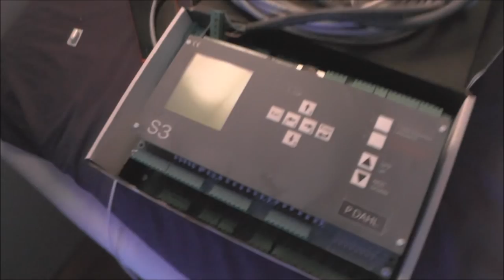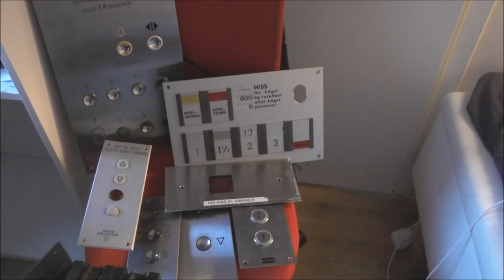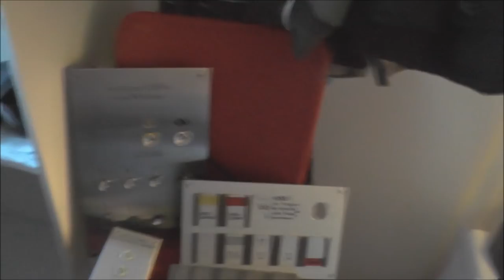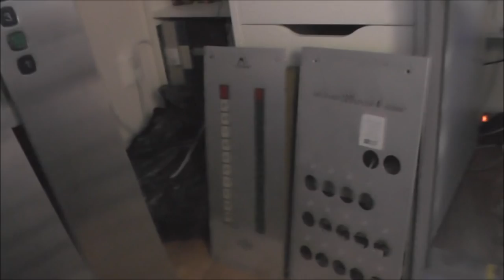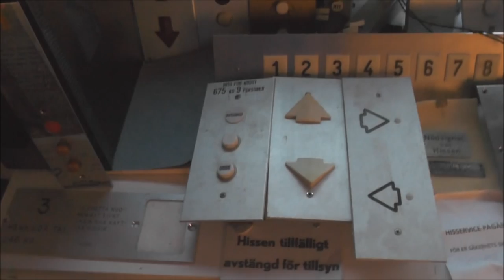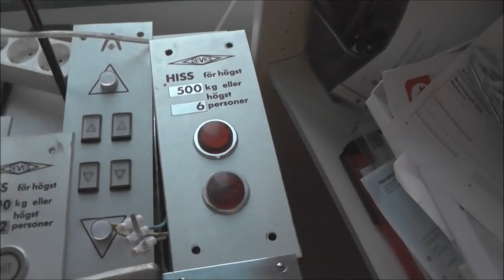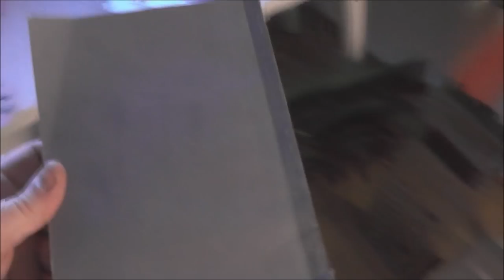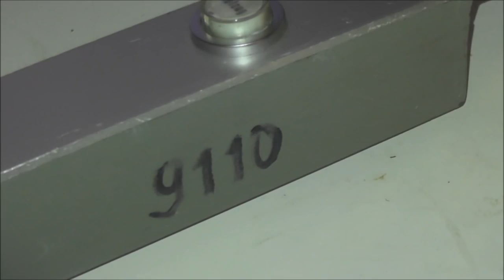My elevator parts collection 2014 Edition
Here is my year's elevator parts Collection. Filmed in august & December 2014.
In this year, I have now stored away most of my parts from last year, however, I have also collected new parts as well. Please enjoy my Collection! Merry cristmas and Happy new year!